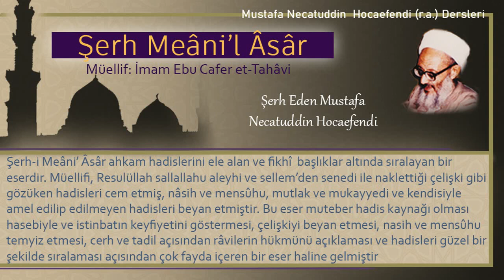291 | At eti | Mustafa Necatuddin